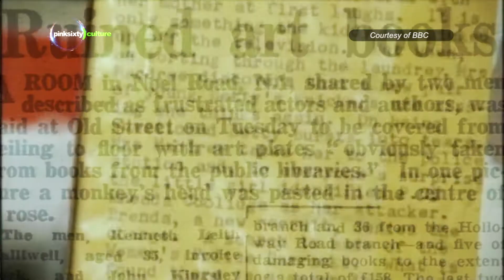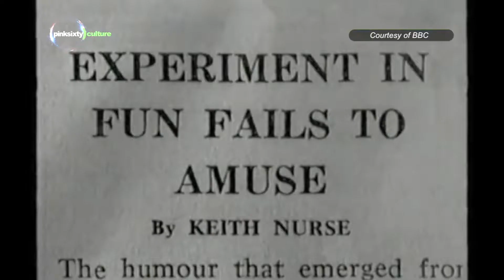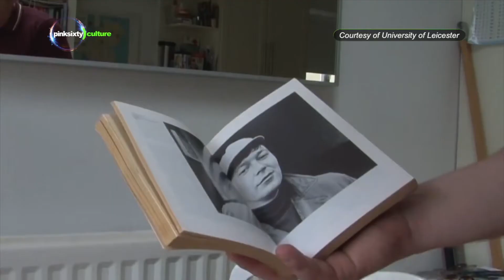JOE ORTON | Pinksixty Culture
This week we look at the life, scandal and tragic history of English Playwright, Author and Diarist Joe Orton.